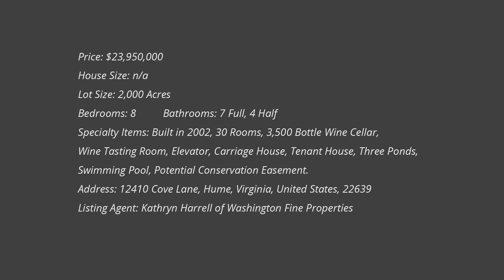The Cove $23,950,000, Mansion with 2000 Acres Property, Million Dollar Mansion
Price: $23,950,000
House Size: n/a
Lot Size: 2,000 Acres
Bedrooms: 8
Bathrooms: 7 Full, 4 Half
Specialty Items: Built in 2002, 30 Rooms, 3,500 Bottle Wine Cellar, Wine Tasting Room, Elevator, Carriage House, Tenant House, Three Ponds, Swimming Pool, Potential Conservation Easement.
Address: 12410 Cove Lane, Hume, Virginia, United States, 22639
Listing Agent: Kathryn Harrell of Washington Fine Properties